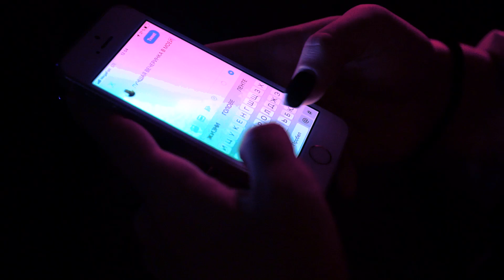Пошлая Молли - Нон Стоп (drum cover)